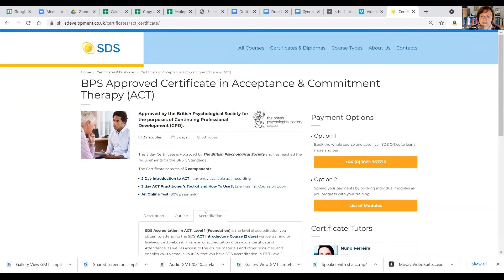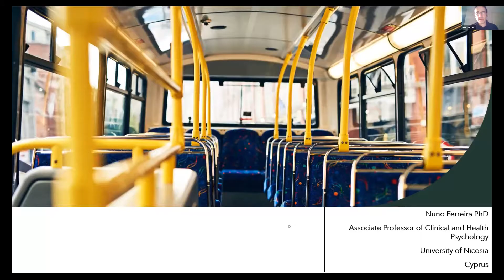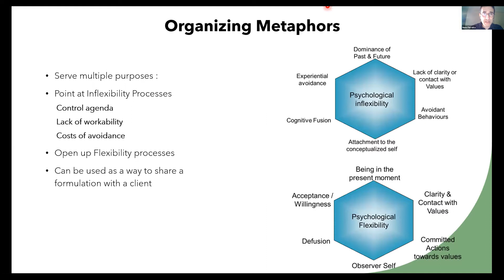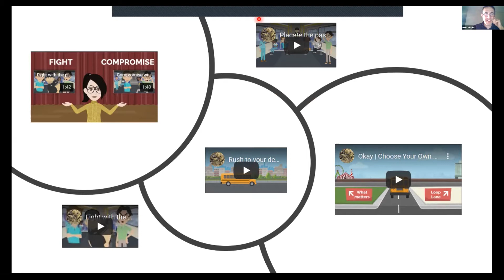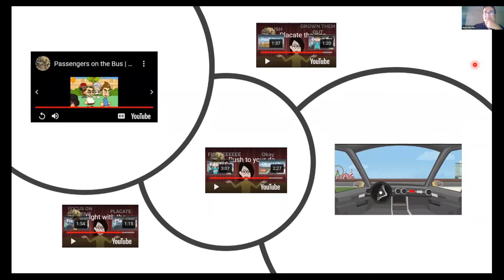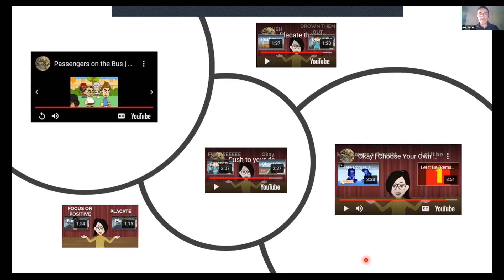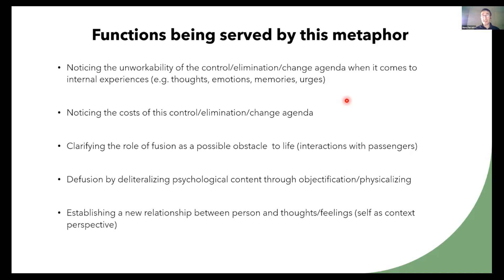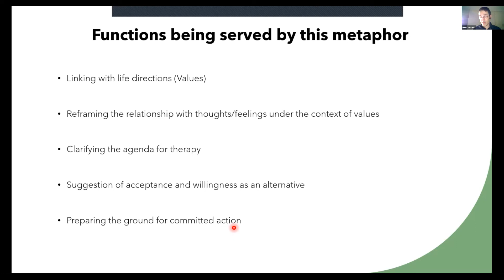SDS Thursdays: Professor Nuno Ferreira on Using Metaphors in Acceptance & Commitment Therapy (ACT)